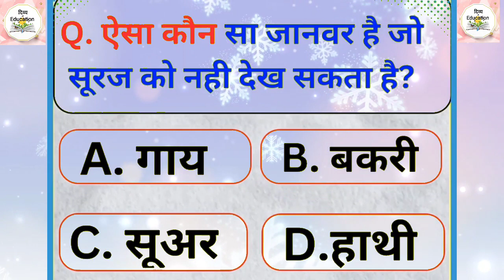GK Questions 16👍।। GK Questions and Answers ll IAS IPS UPSC GK PCS 🙏✅